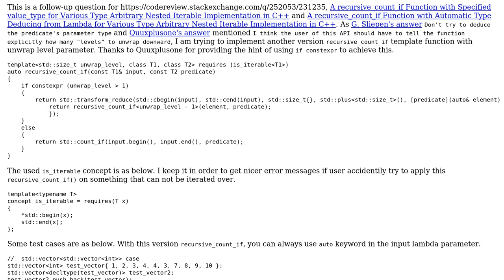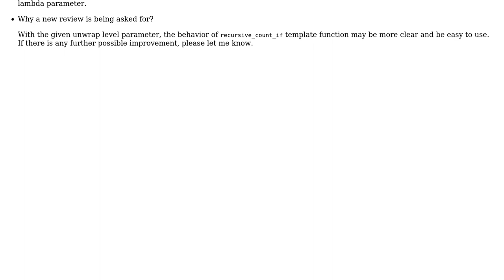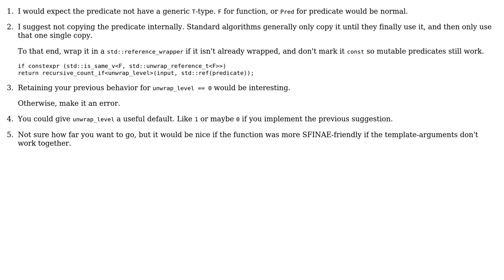A recursive_count_if Function with Unwrap Level for Various Type Arbitrary Nested Iterable...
Code Review: A recursive_count_if Function with Unwrap Level for Various Type Arbitrary Nested Iterable Implementation in C++

With thanks & praise to God, and with thanks to the many people who have made this project possible! You are responsible for your own actions.